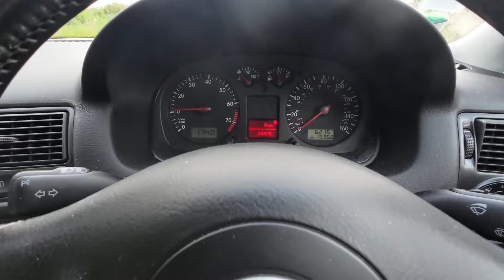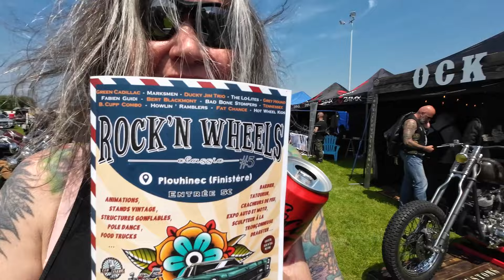Choppers Rule in Brittany. The BMAD. Episode 27.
Jayne , Gorgeous Tom and Myself had a great 3 weeks in Brittany (France)
The biker scene is fantastic. We went to 2 motorcycle events and had a great time. We met some new amazing friends. I talked to Chopper John about the new CT  (Control Techneque ) for motorcycles. Chopper John gave me his opinion as they are concerned about their lifestyle . Will choppers and custom bikes be band? Chopper bike festival. Visited an Americana Festival.
Brittany is an amazing place and the biker scene is awesome.
Saw some amazing custom cars.